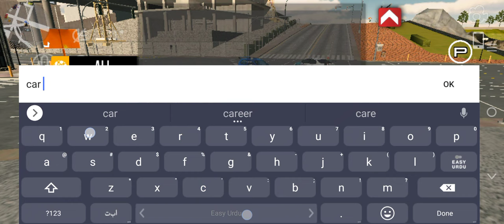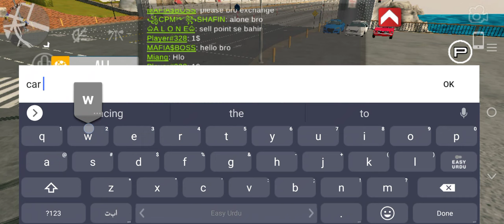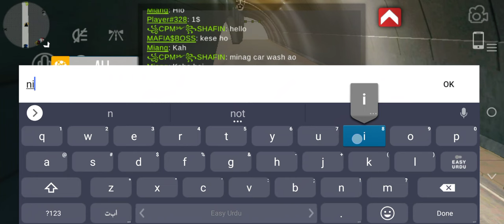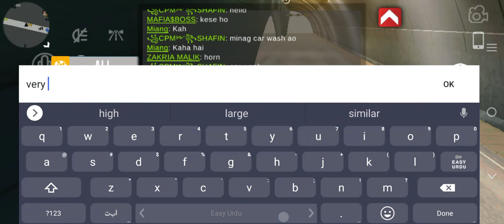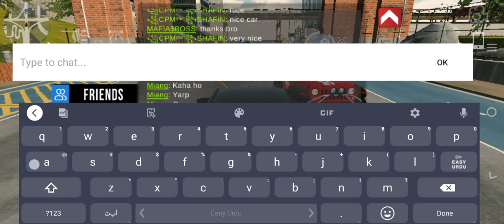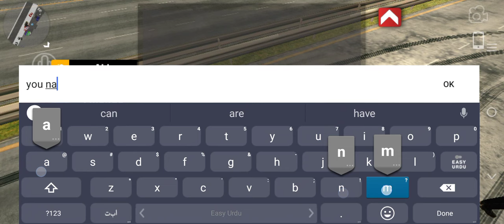car parking long match#carparkingmultiplayergivingfreecar 😍😍